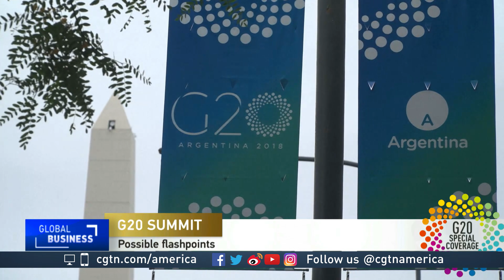Hugo Dobson talks about the G20 summit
CGTN's Rachelle Akuffo spoke to Hugo Dobson, professor from the University of Sheffield and a contributor to the Global Policy Journal about the G20 summit in Argentina and what's expected to be accomplished during the meetings.